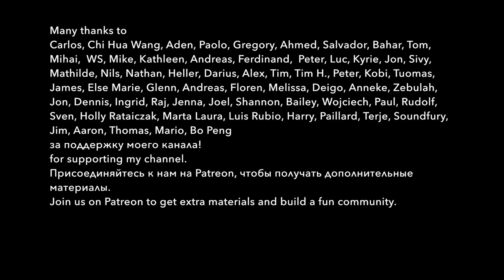INTERVIEW WITH MY STUDENT. A German guy speaks Russian. Walking around Vyborg. Vlog with subtitles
This week Kevin and I met in person for the first time, he came to Russia from Germany. Kevin wrote to me in October 2020, since then we have had 40 Russian lessons. In this video, we walk around Vyborg and Mon Repos Park, I ask Kevin questions about his experience of learning Russian and plans for his trip.

0:00 Привет | Hi
0:28 Разбитые дороги, котики и интересная архитектура | Roads, cats and architecture of Vyborg
2:49 Впечатления о Выборге | First impression
3:45 Впечатления о России | What Kevin thinks of Russia
5:00 Сколько лет и как Кевин изучает русский | Kevin's experience of learning Russian
7:32 Как Кевин меня нашёл | How Kevin found me
8:32 Наши уроки | Our Russian lessons
11:17 Советы иностранцам | Some advice from Kevin
12:58 Почему решил изучать русский | Why he decided to learn Russian
14:00 Путешествие по России | Traveling around Russia
16:18 Продолжаем прогулку | Let's continue our walk
17:12 Чьё пиво вкуснее? | Whose beer is the best?
18:33 Рынок и ножи | Market and knifes
20:42 Электричка и ресторан | Train and restaurant